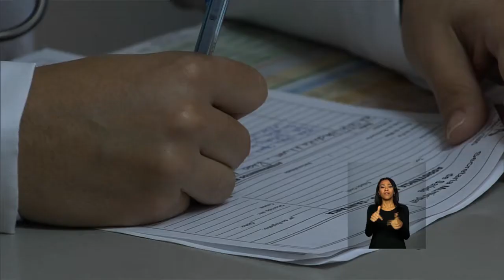Últimas - Secretaria Especial de Direitos Humanos divulga balanço do Disque 100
ÚLTIMAS 11h - 26.01.16: A Secretaria Especial de Direitos Humanos divulga nesta quarta-feira (27) o balanço anual do Disque 100, serviço de atendimento para receber denúncias da violação de direitos humanos. Entre os dados, serão divulgados também os números de casos de violência contra crianças, adolescentes e idosos. E também: mais de mil profissionais escolheram continuar no programa Mais Médicos após o primeiro ano de trabalho.